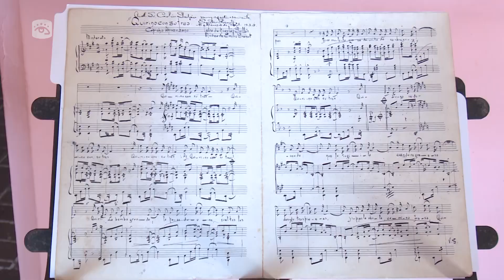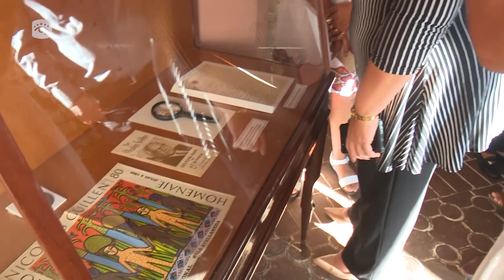Cuba -Comienza en Bayamo vigésima octava edición de la Fiesta de la Cubanía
🇨🇺La Fiesta de la Cubanía llegó este lunes a Bayamo, desafiando difíciles contextos. El evento, que se extenderá hasta el 20 de octubre, dedica sus jornadas a homenajear los aportes de esa histórica ciudad al proceso conformador de la identidad nacional.